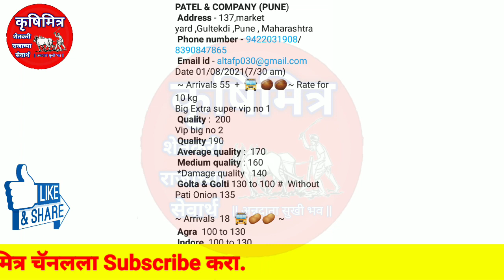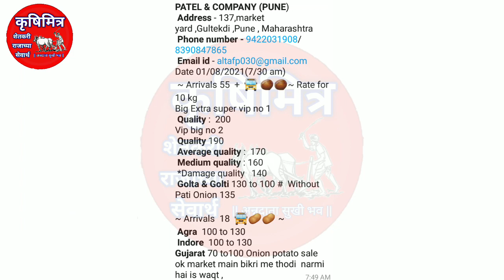01.08.2021 पुणे कांदा भाव | kanda bhav today | कांदा भाव आजचे | प्याज बाजार भाव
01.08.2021 पुणे कांदा भाव | kanda bhav today | कांदा भाव आजचे | प्याज बाजार भाव | कांदा भाव

बाजार भाव आजचे , नाशिक जिल्ह्यातील कांदा बाजार भाव , कांदा बाजार भाव आजचा , नाशिक जिल्ह्यातील आजचे कांदा बाजार भाव , प्याज का भाव आज का , आजचे कांदा बाजार भाव महाराष्ट्र ,कांदा बाजार भाव नाशिक ,कृषिमित्र कांदा बाजार भाव ,आजचे कांदा बाजार भाव महाराष्ट्र , कृषीमित्र चैनल ,कृषिमित्र यूट्यूब चैनल ,महाराष्ट्रातील मुख्य बाजार समितीचे कांदा भाव ,कांदा भाव आजचे  प्याज बाजार भाव , प्याज का भाव आज का ,